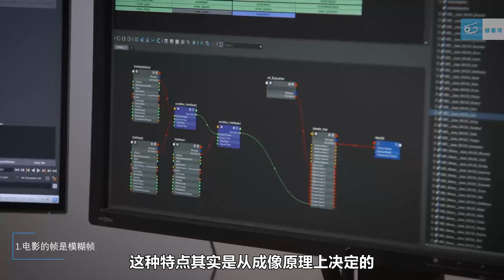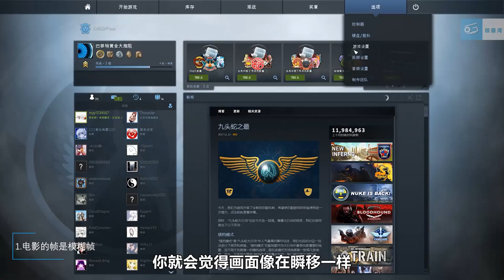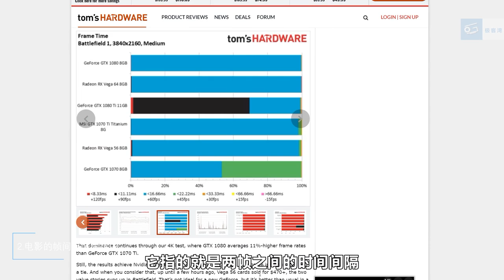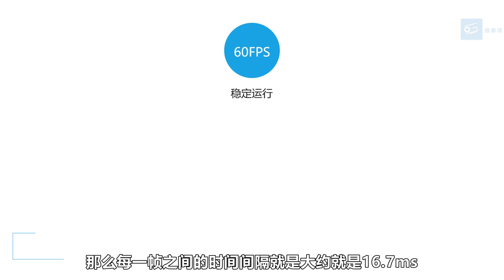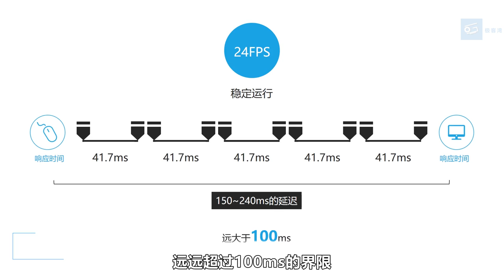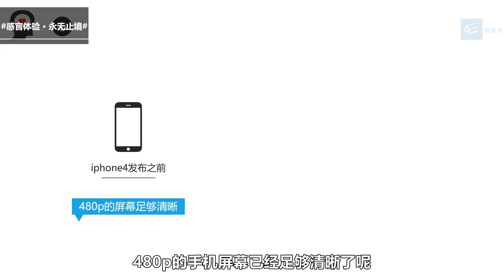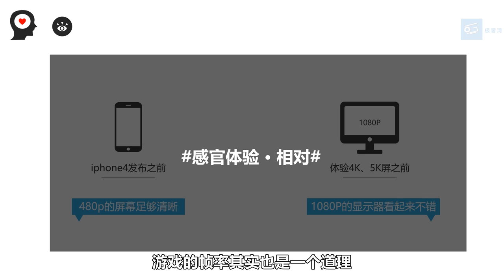【极客周刊】玩游戏为何要60帧才流畅，电影却只需24帧？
为什么电影都是每秒24帧的，咱们还看得下去，游戏24帧就卡得要命呢？今天我们来聊聊动态影像与帧率的那些事……
淘宝店铺：极客湾电脑超市